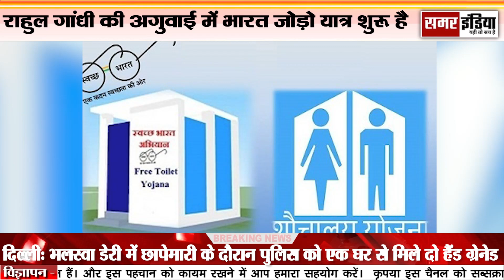rahul gandhi की ओर से central government पर हमला जारी जाने क्या है पूरा मामला !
samar india hindi latest news chanal